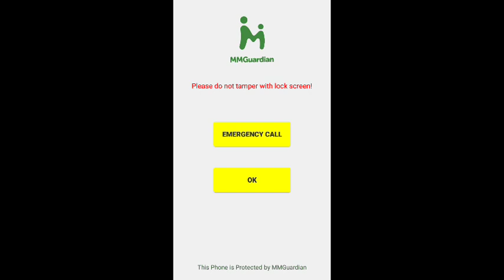Minecraft playing with friends episode 8: the toasty special hours worth of Minecraft and magic